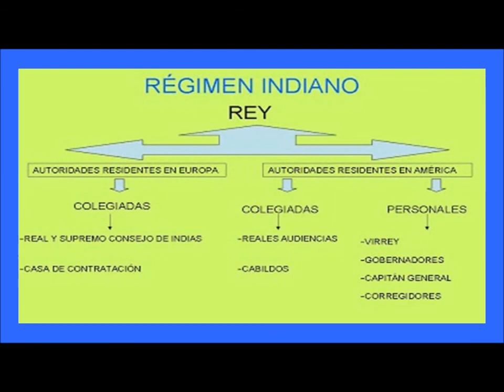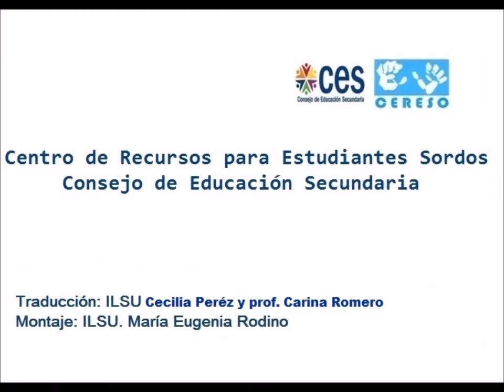Régimen Indiano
Material de apoyo, Liceo de Rosario